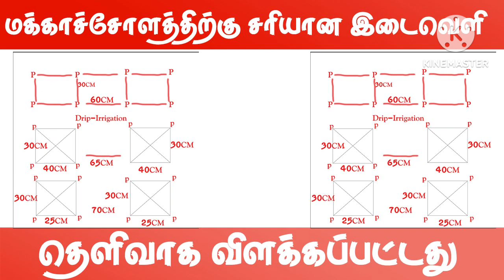மக்காச்சோளத்திற்கு சரியான இடைவெளி | Maize Cultivation | Fertilizer | Gramathan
விவசாய நண்பர்களுக்கு வணக்கம்🙏🙏🙏
இந்த யூடியூப் சேனலில் நான் விவசாயம்,ஆன்மீகம், கால்நடை பற்றி முழுமையாக விவாதிக்க உள்ளோம்.
உங்களுக்கு விவசாயம், கால்நடை ,ஆன்மீகம் சம்பந்தமாக சந்தேகங்கள் இருப்பினும் எங்களுக்கு Comment  செய்யவும் நாங்கள் கண்டிப்பாக அதற்கு
நான்   பதில்  தருவோம்.
நன்றி,
கிராமத்தான் சதீஷ்
நான்   பதில்  தருவோம்.
நன்றி,
கிராமத்தான் சதீஷ்

Play List
கால்நடை வளர்ப்பு